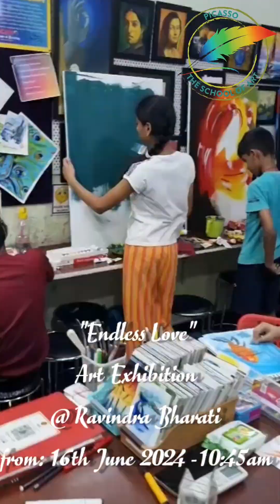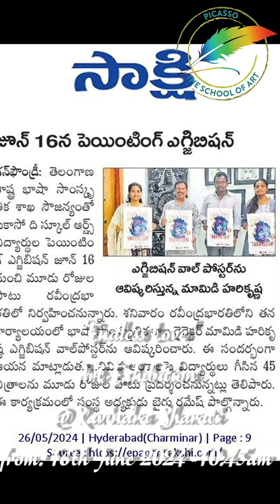"Endless Love" Art Exhibition @RavindraBharati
Join us for the "Endless Love" Art Exhibition, presented in association with the Department of Language and Culture, Government of Telangana. Held at the prestigious Ravindra Bharati from June 16th to June 18th, 2024, this exhibition will feature an exquisite collection of artworks showcasing the theme of endless love in its many forms.

Exhibition Timings:

Daily Timings: 10:00 AM to 7:00 PM.

Organized by Picasso, the School of Arts, this event promises to be an enriching experience for art enthusiasts and the general public alike. Don't miss this opportunity to immerse yourself in the beauty and emotion of art.